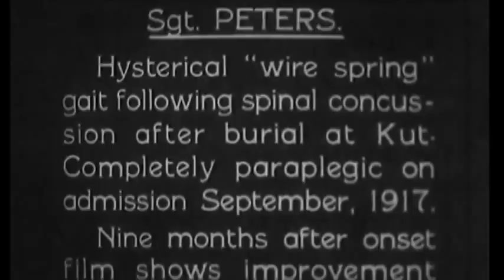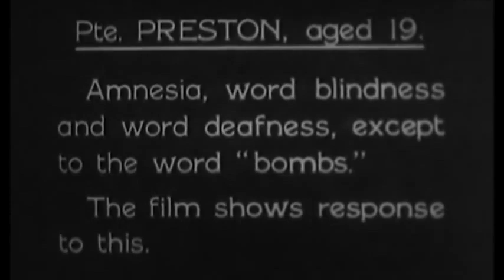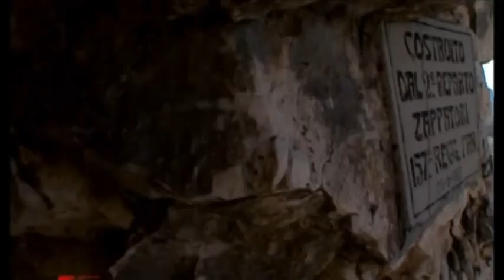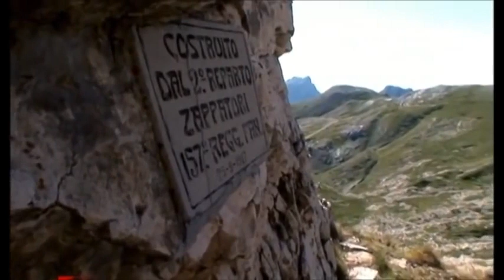Scemi di guerra 2/4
Seconda parte del documentario scemi di guerra.